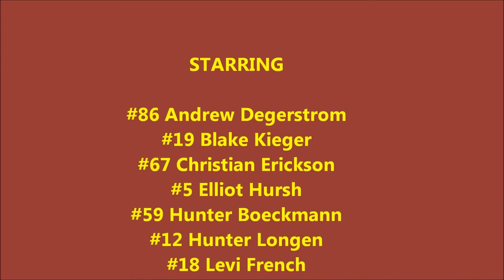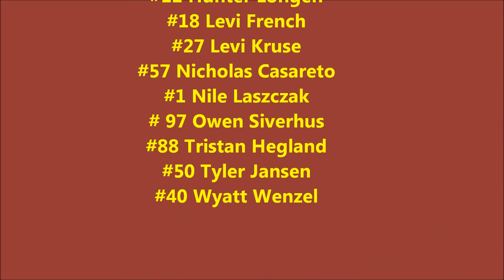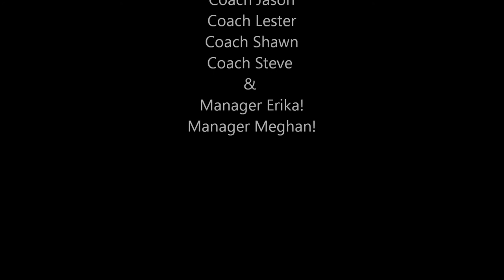2018-19 FLHA squirt B1 team movie